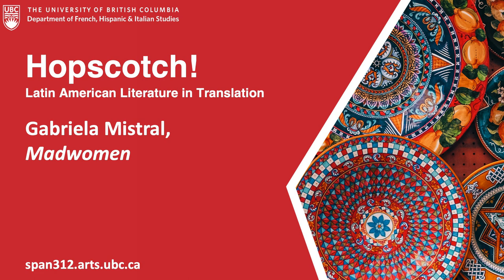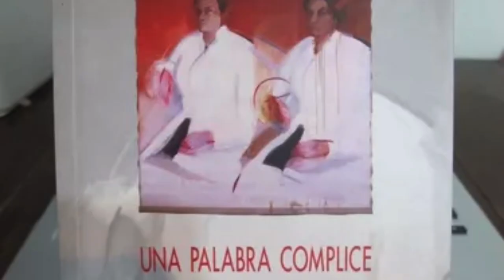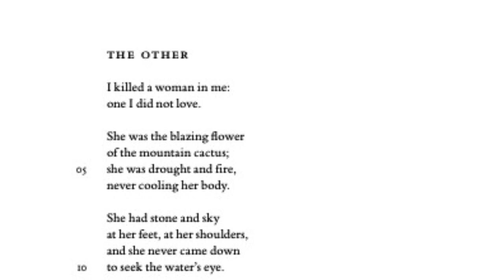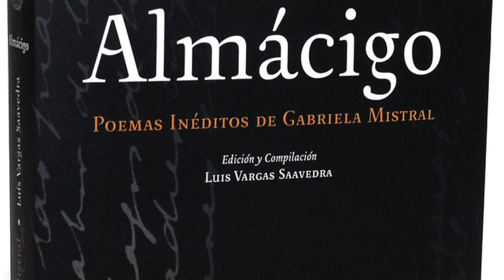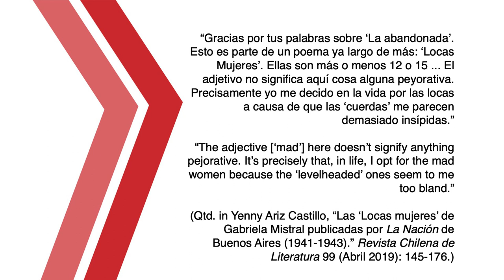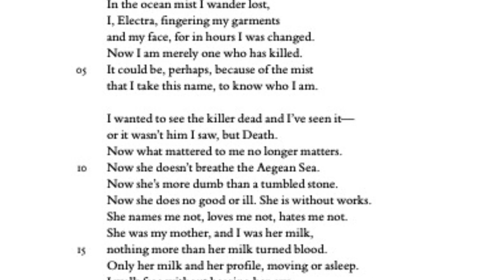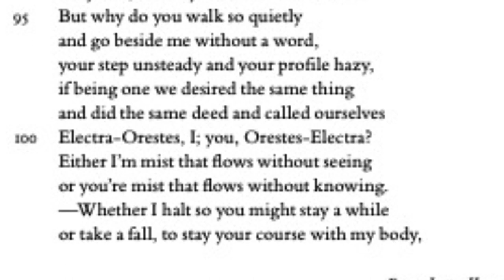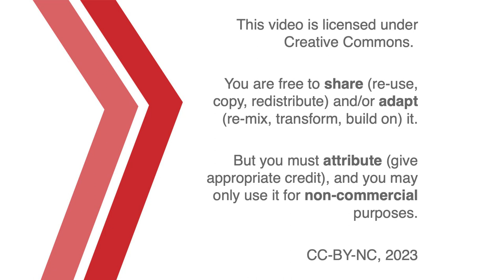On Gabriela Mistral, Madwomen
A conversation for SPAN 312 about the collection Madwomen: The Locas mujeres Poems of Gabriela Mistral. With Licia Fiol-Matta and Jon Beasley-Murray.

00:00 Introduction
01:20 Readings of Mistral
10:50 Disordering Desire
29:02 Normalizing Mistral
36:35 Credits